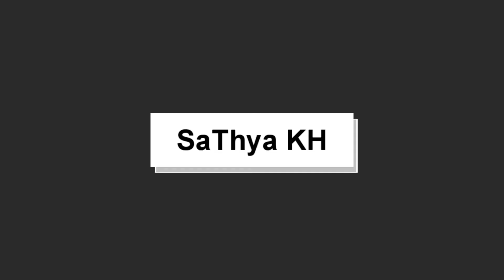DOOM ETERNAL 2020 Gameplay Walkthrough Part 04 ( SaThya KH )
DOOMETERNAL2020 Gameplay Walkthrough Part 4

Pc Spec
Cup : AMD Ryzen 7 2700X Enight-Core Processor
Ram : 16 GB
HDD : SSD M2 256 GB + HDD 1 TB
VGA : Nvidia RX 1660 super 6 GB
Window 10 Pro